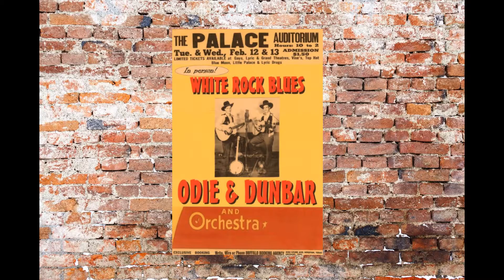Never No Lament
Dunbar visits the state of Ellingtonia to explore the instrumental roots of "Don't Get Around Much Anymore".